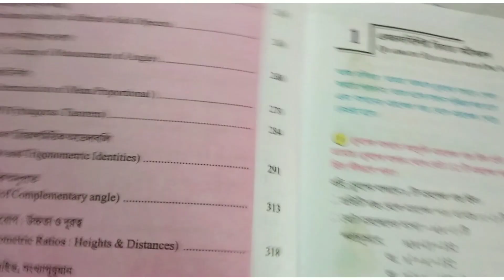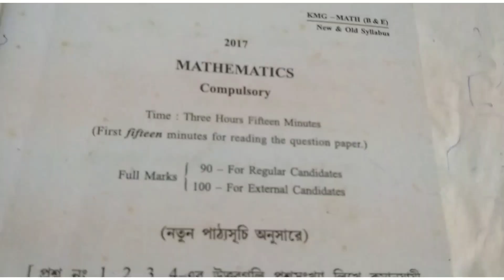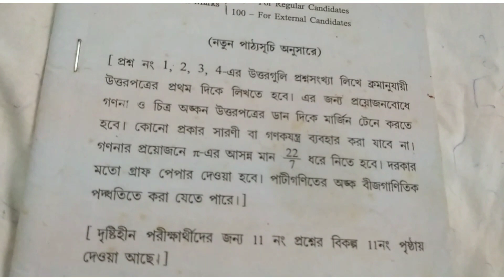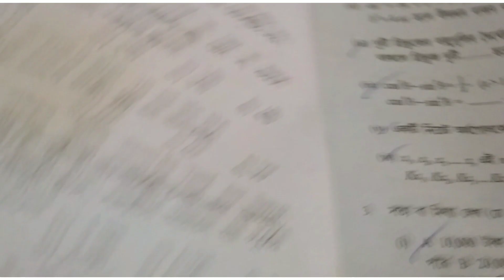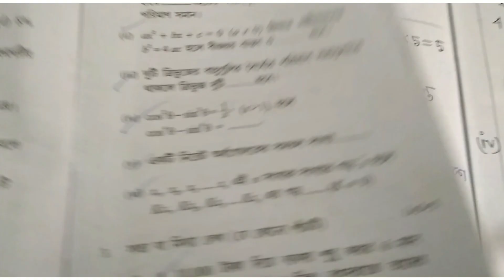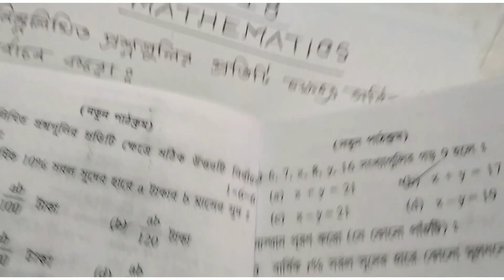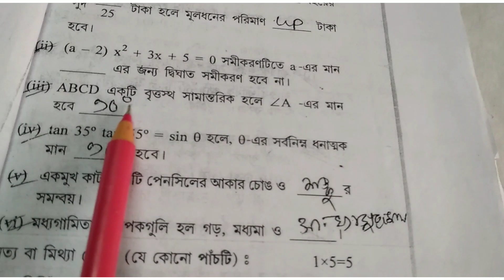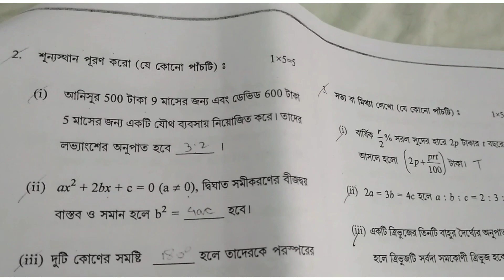madhyamik 2022 maths suggestion /class 10 math suggestion 2022 wbbse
study for education maths suggestion
study for education madhyamik bengali suggestion 2022

study for education madhyamik physical science suggestion 2022
study for education madhyamik physical science suggestion 2023
study for education class 10 physical science chapter 6 current electricity